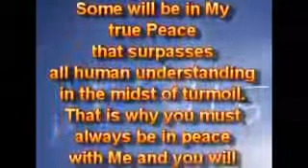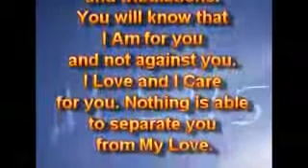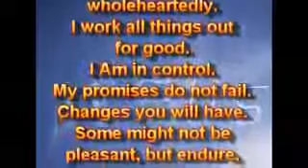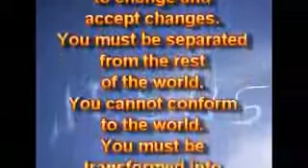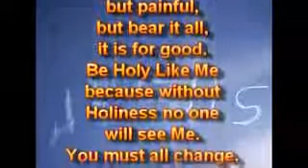FOR YOU Changes